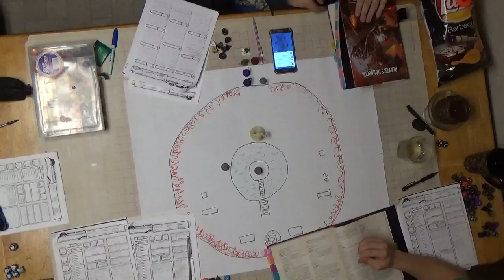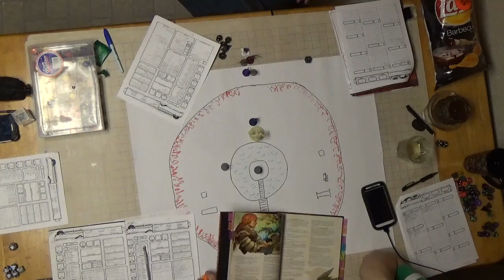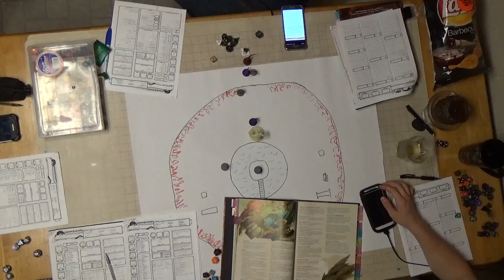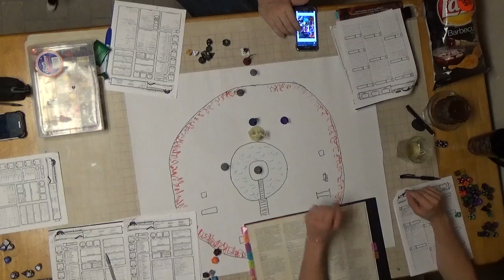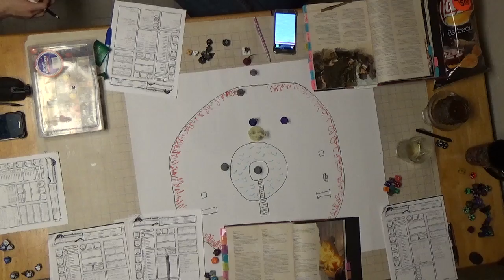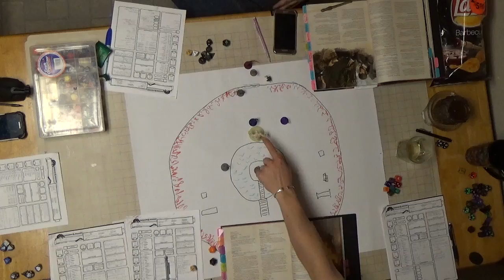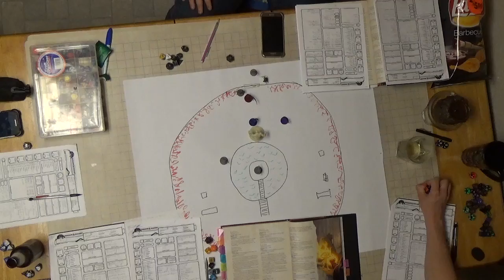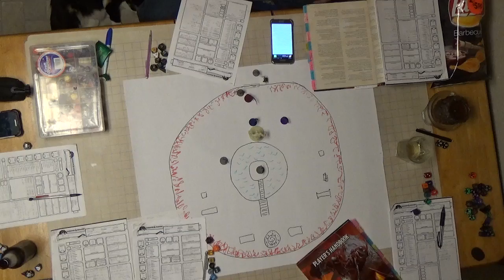C H A O S Session 13 Part 2 Dispel Magic